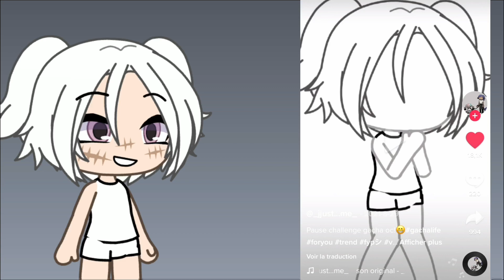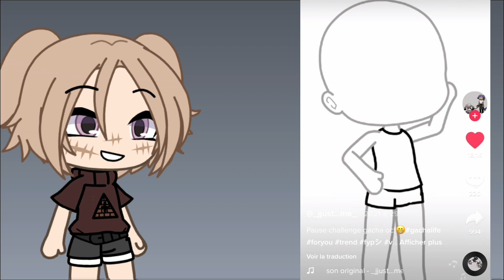Je crée des meilleures amies avec l’Oc pause challenge gacha life ✨